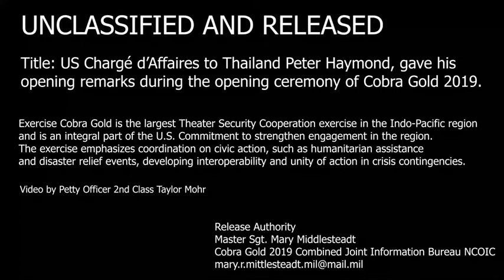Cobra Gold 19: Opening Ceremony (2019) 🇺🇸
🔴 [Author]:
Video by Petty Officer 2nd Class Taylor Mohr

🔴 [Location]:
Phitsanulok, Thailand

🔴 [Description]:
Exercise Cobra Gold is the largest theater security cooperation exercise in the Indo-Pacific region and is an integral part of the U.S. commitment to strengthen engagement in the region.  The exercise emphasizes coordination on civic action, such as humanitarian assistance and disaster relief events, developing interoperability and unity of action in crisis contingencies.

🔴 [Tags]:
Cobra Gold, Exercise Cobra Gold, Thailand, US Indo-Pacific Command, INDOPACOM, Cobra Gold 19, Cobra Gold 2019

🔴 [VIRIN]:
190212-N-IM663-983